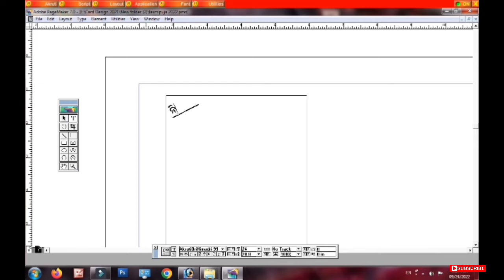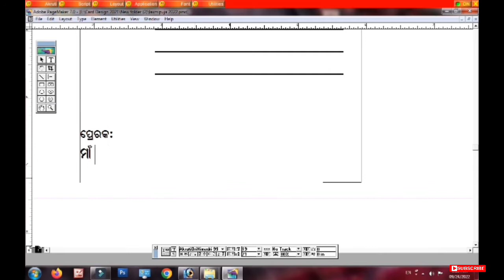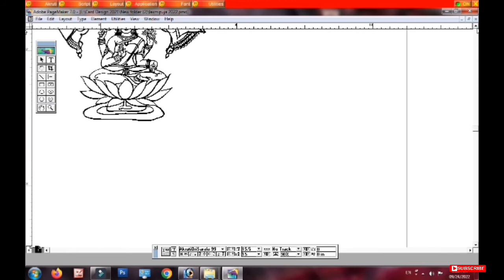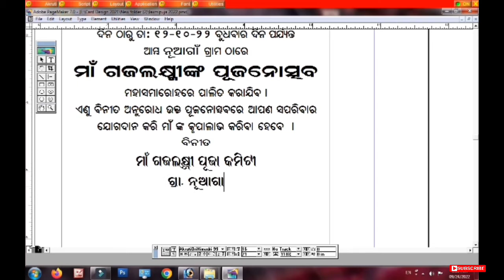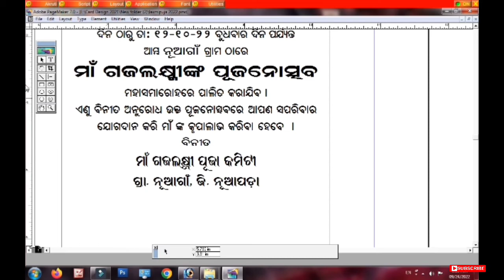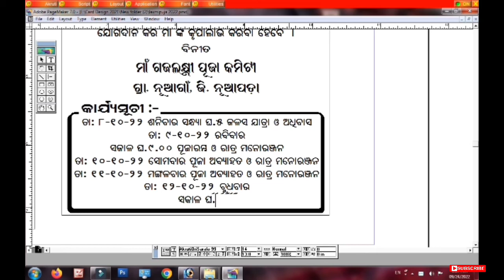Laxmi Puja Card Metter 2022 // Pagemaker pmd file free download @Bariha Graphic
Odia Laxmi puja Card Matter 2022, Free Download Pmd File, Adove Pagemaker

Password is in 3 Step this video, don't skip the video and watch the video till the last |
पासवर्ड 3 स्टेप में है यह वीडियो को स्किप न करें और वीडियो को लास्ट तक देखें |